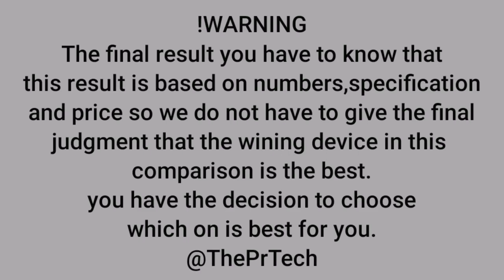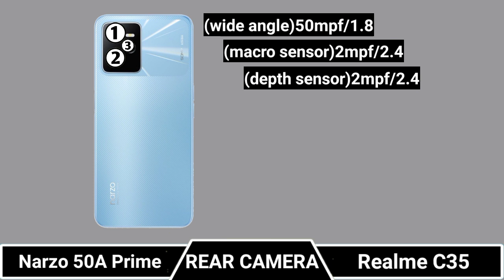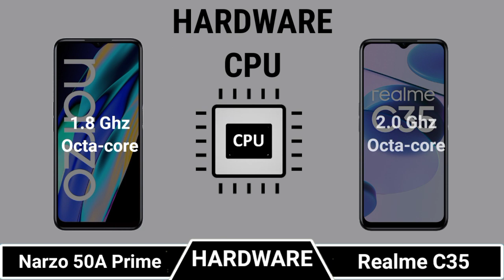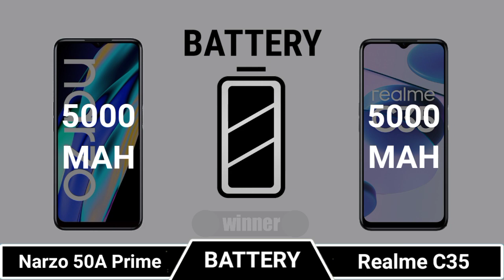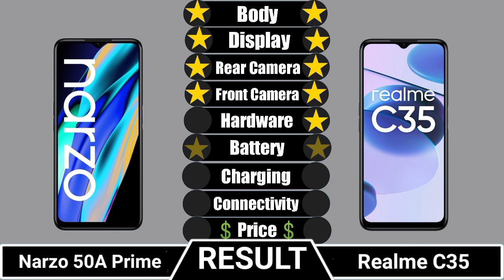Realme Narzo 50A Prime Vs Realme C35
|| Full Comparison Of Realme Narzo 50A Prime Vs Realme C35 || Realme Narzo 50A Prime Vs Realme C35 review